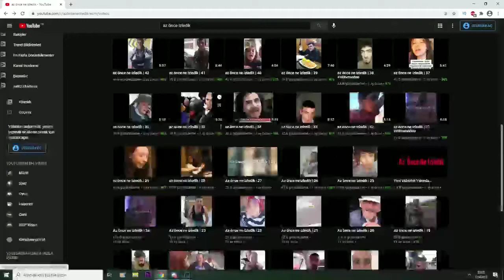Neo Toprak - Az Önce Ne İzledik #33 İzliyor